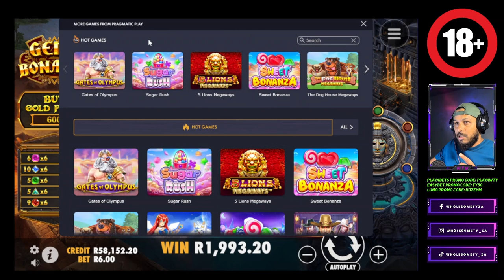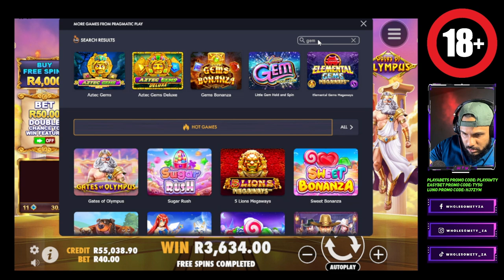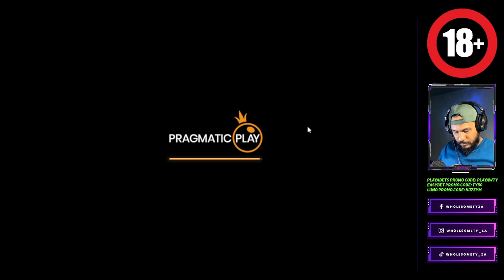Gems Bonanza verses the biggest gambling youtubers NEMESIS